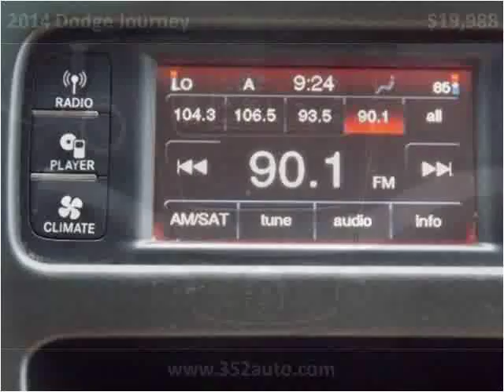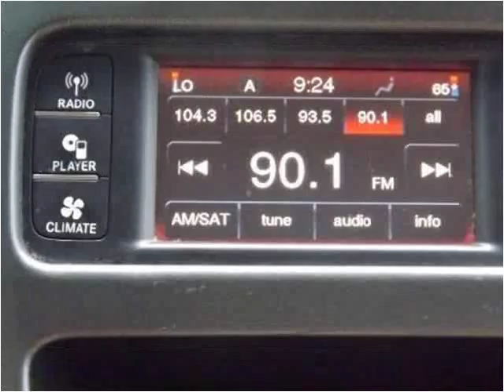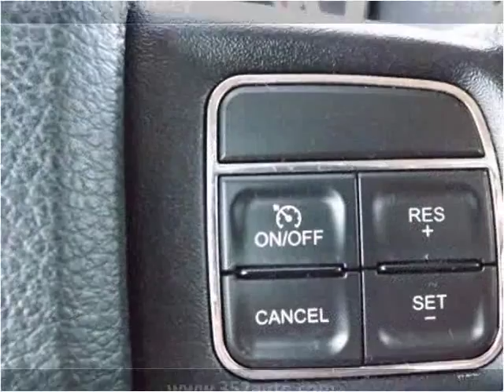2014 Dodge Journey Used Cars Radcliff KY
This 2014 Dodge Journey is available from Tim French Fort Knox.